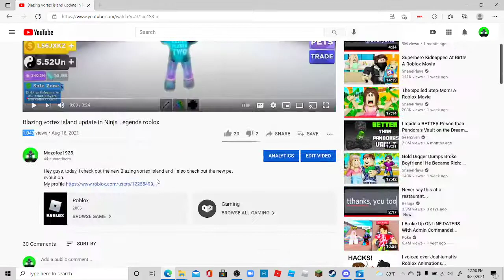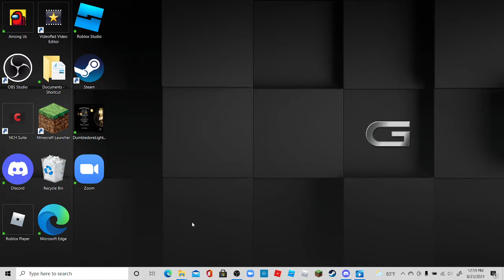I got a THOUSAND views on a video, thanks!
Hey guys, thanks for 1K views on a video and 17 subs.